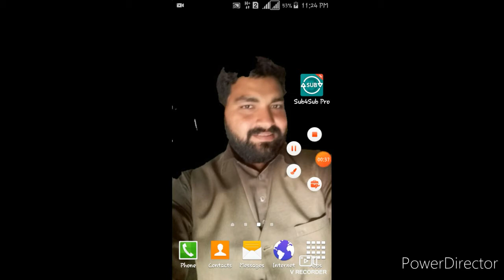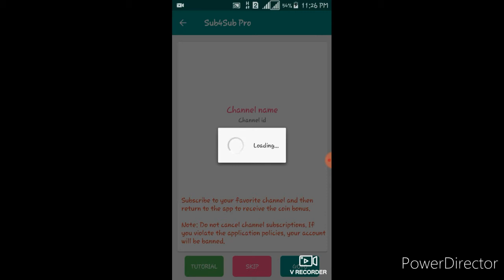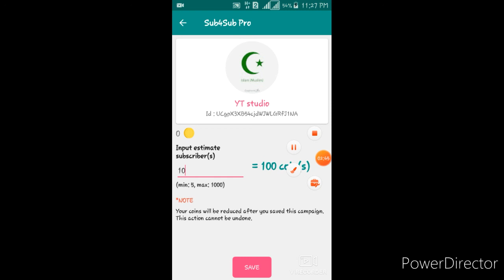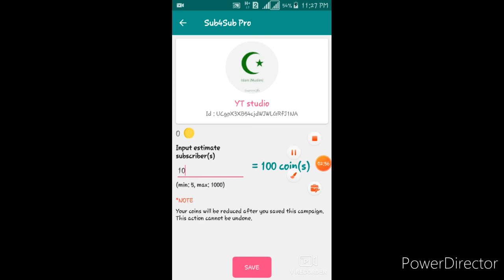How to increase subcribers on youtube channel